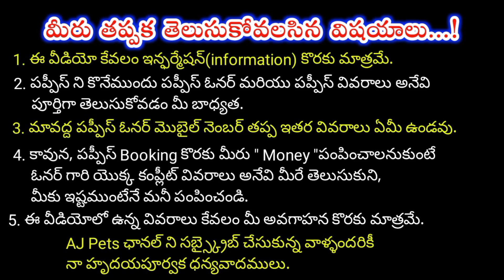top quality Shihtzu puppies for sale in telugu/ 91778 87738 /aj pets